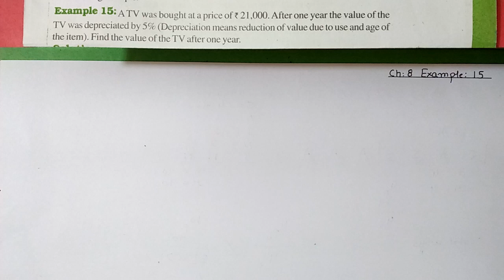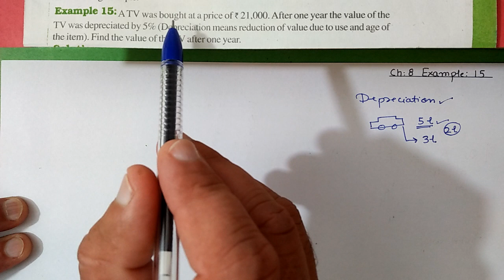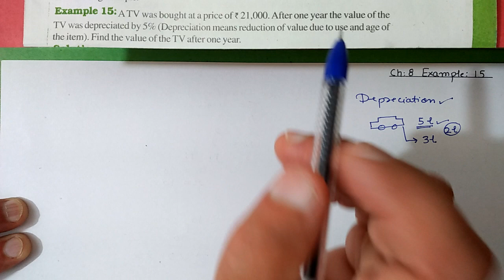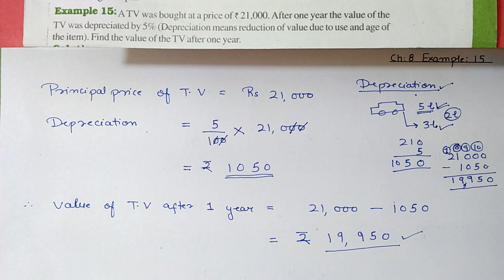EXAMPLE (15) Chapter:8 Comparing Quantities | Ncert Maths Class 8 | Cbse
In this video i taught example:15 of chapter:8 Comparing Quantities | ncert maths class 8
cbse board

maths class 8 chapter 8 comparing quantities example:15
maths 8 ch 8 example:15
depreciation